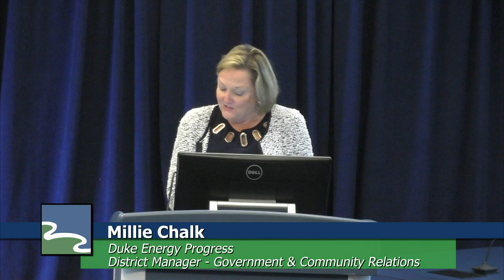Forum Onslow 2016 - Onslow County Commissioner Candidates